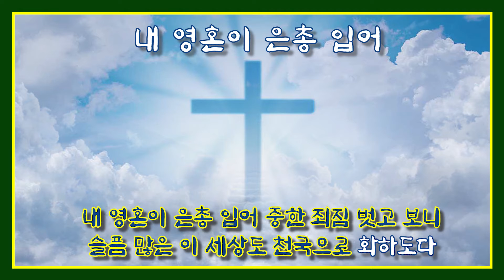내 영혼이 은총입어